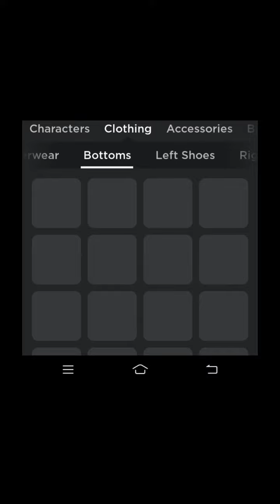My cousin make my avatar